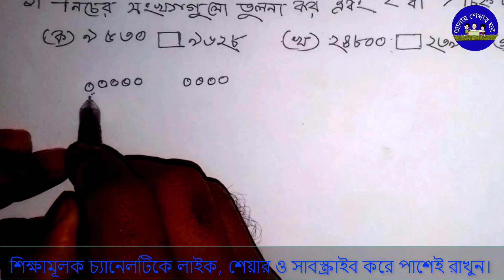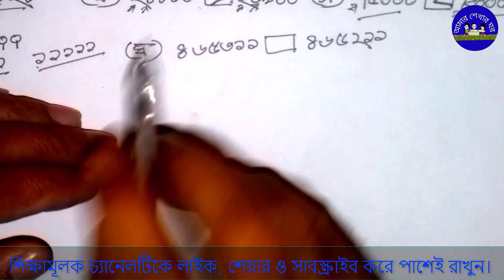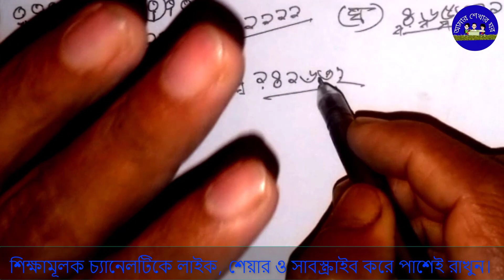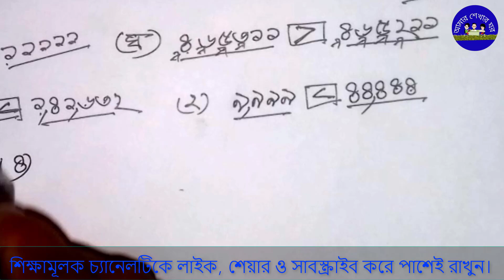চতুর্থ শ্রেণির গণিত ১ম অধ্যায়ের সংখ্যার তুলন| Class 4 Math Chapter 1 Sonkar Tulona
চতুর্থ শ্রেণির গণিত ১ম অধ্যায়ের সংখ্যার তুলন | Class 4 Math Chapter 1 Sonkar Tulona | ক্লাস ফোর সংখ্যার তুলনা।
আমরা চেষ্ঠা করি সর্বদা শিক্ষার্থীদেরকে নতুনভাবে কিছু শিক্ষা দেওয়ার জন্য আর তাই আজকে ক্লাস ফোর এর গণিতের সংখ্যার তুলনা নিয়ে আলোচনা করেছি।
ভিডিও যদি ভাল লাগে তাহলে চতুর্থ শ্রেণির আরও ভিডিও আছে দেখে নিতে পারেন।